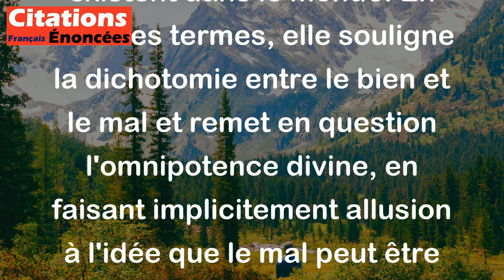C'est Dieu qui a créé le monde, mais c'est le diable qui le fait vivre. - Tristan Bernard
Cette citation de Tristan Bernard suggère que, même si Dieu a créé le monde, c'est le diable qui est responsable des actions mauvaises et des comportements immoraux qui existent dans le monde. En d'autres termes, elle souligne la dichotomie entre le bien et le mal et remet en question l'omnipotence divine, en faisant implicitement allusion à l'idée que le mal peut être aussi puissant que le bien.